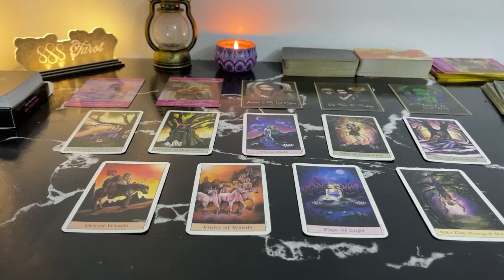LIBRA MAY 2024 - The Wheel Starts To Turn But This Time, It'll Be In Your Favor! LIBRA TAROT READING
LIBRA MAY 2024 - The Wheel Starts To Turn But This Time, It'll Be In Your Favor! LIBRA MAY TAROT LOVE READING
Hello!!!